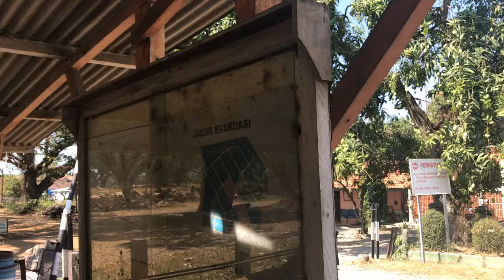ARTVLOG#56 SPOT FOTO ALA LORD OF THE RINGS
berada di kantor TPK GAMBILANGU KALIWUNGU KENDAL